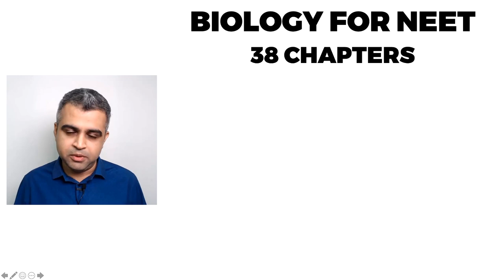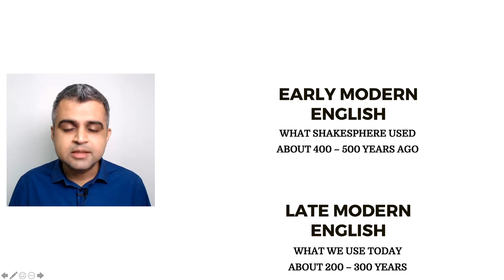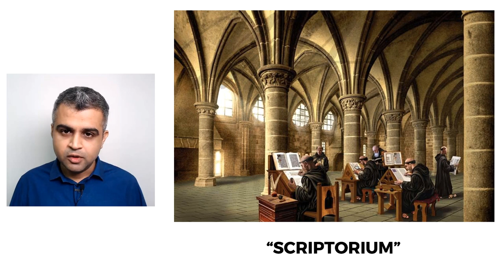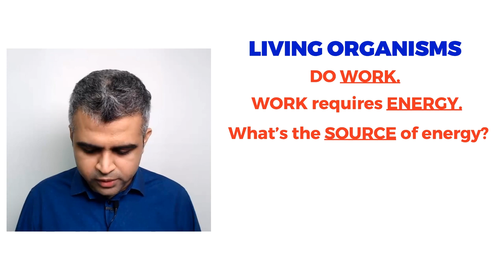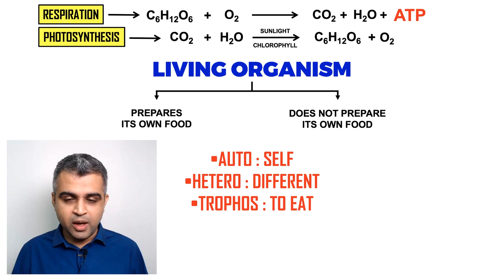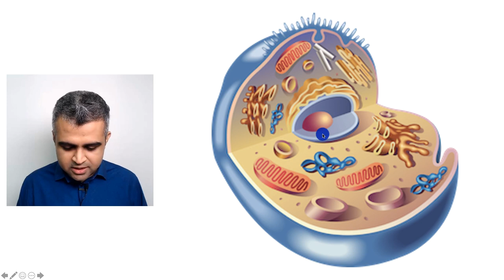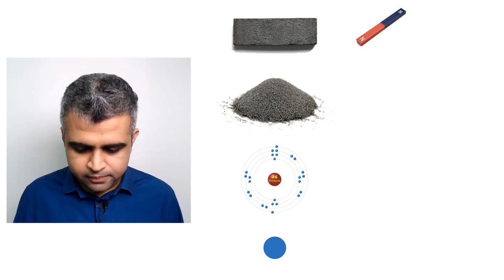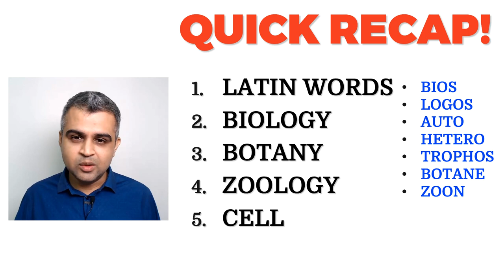LECTURE 01 || CELL : THE UNIT OF LIFE || INTRODUCTION TO BIOLOGY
You can also be NEET SUCCESSSTORY.

NCERT Biology, Standard XI, UNIT 3, Chapter 08.
LECTURE 01.

HELLO DEAR CHILDREN!

1. Basic Details about the NEET Examination.
2. Why Latin terminology is used in Biology?
3. Basic branches of Biology - Botany and Zoology.
4. Definition of Cell.

IF YOU FOUND THIS VIDEO USEFUL –

Also, Dear Children, If you have any queries, questions or concerns, Please post them in the COMMENTS SECTION below. I will try and respond to each and every comment as soon as possible.

Connect with Dr. Adwet Harsora on